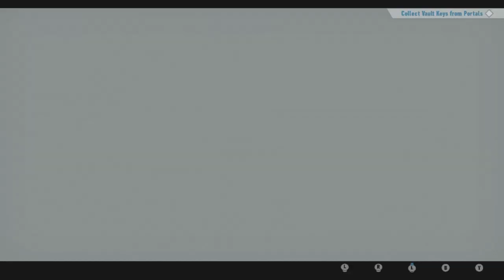Chaos is in this? Sonic Frontiers First Impressions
I finally have gotten my hands on Sonic Frontiers, although I had to get the Switch Copy so 30FPS for me. Whilst I am only on the second Island my experience with the game has been more than enough to come to some early opinions, as well as discover some interesting questions.